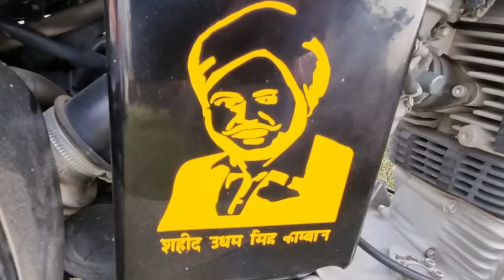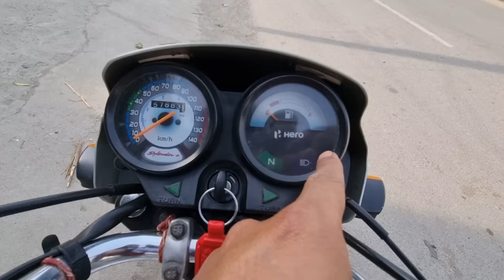Tent me jane se pahle hi Saliyo ne Nacha diya 😜 Family Vlog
barat dance
dance barat
vlog video
marriage vlog video
wedding vlog video
wedding vlog
funny wedding vlog
shadi vlog
pati patni vlog
best vlogger
new vlogger
funny vlog video
funny vlogger
comedy vlogger
india best Vlogging channel
best youtube blog
village vlogger
haryana vlog channel
husband wife vlog
pati patni vlog
bap beta vlogging
deshi culture vlog
funny blog in India
best funny vlog in India
India best funny vlog